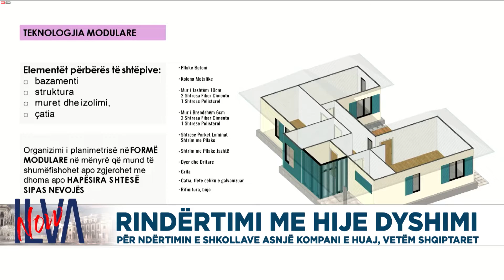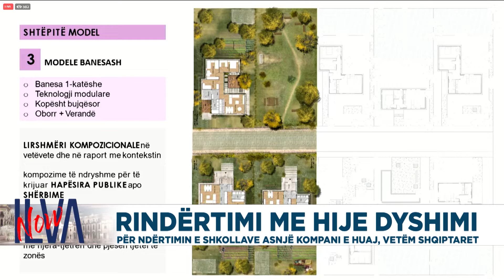Rindërtimi me hije dyshimi, për ndërtimin e shkollave asnjë kompani e huaj, vetëm shqiptarët